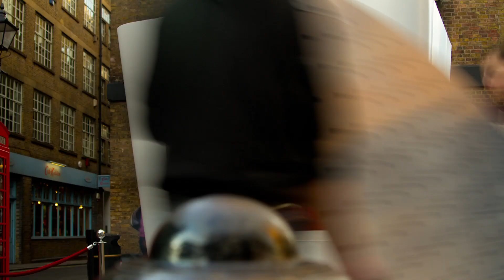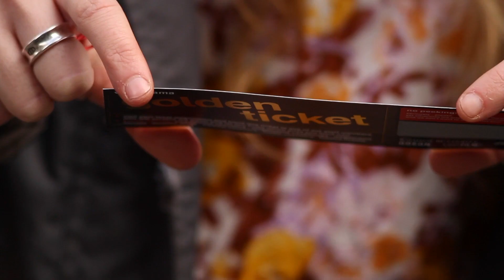wagamama noodle box 2012